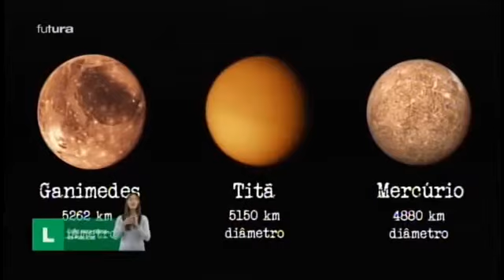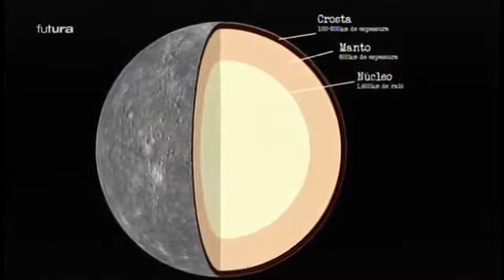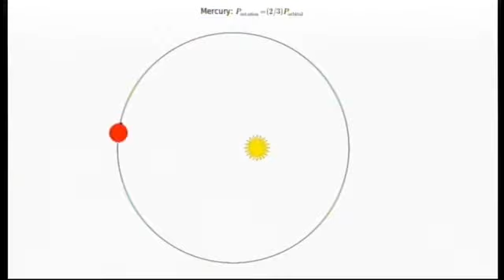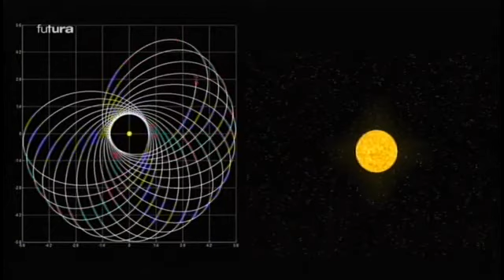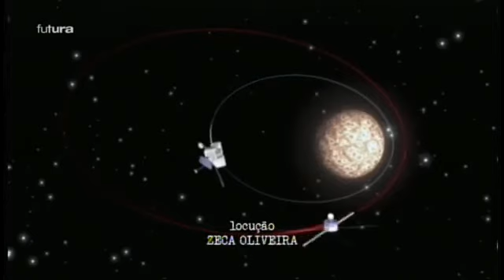Astrolab: Planeta Mercúrio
Mercúrio é o menor planeta do Sistema Solar, tão pequeno que suas luas são maiores que ele.
Conheça o planeta mais próximo do Sol.

Documentário produzido pela TV Futura.